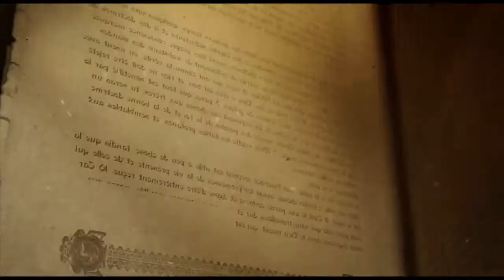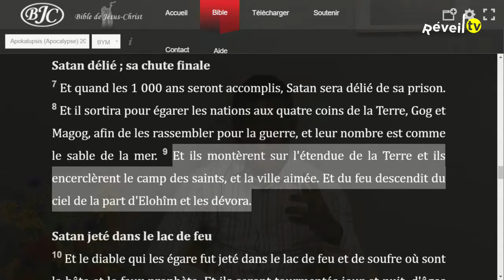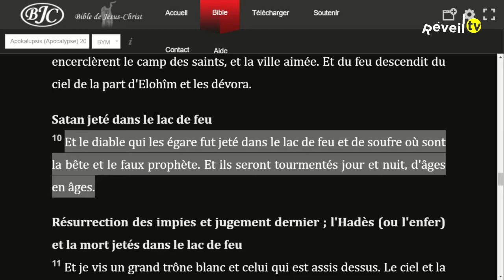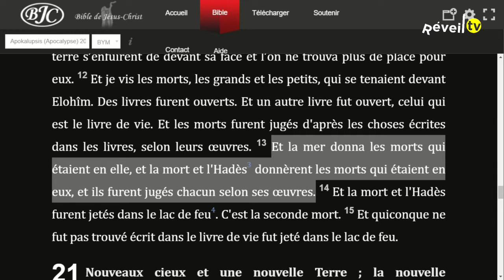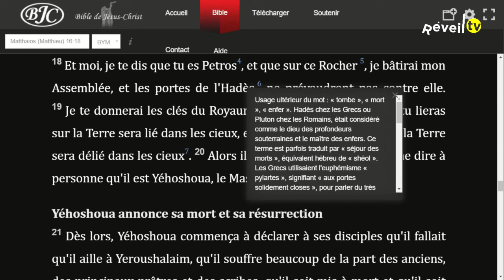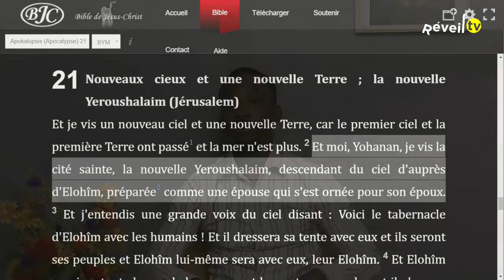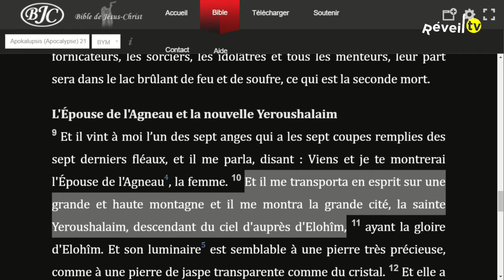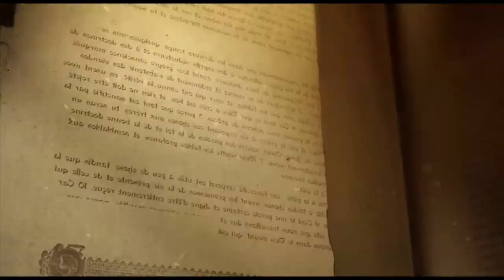La fin des temps le jugement dernier et la nouvelle jérusalem (Christ .B 17-06-2020)